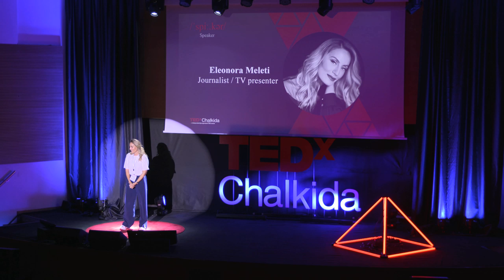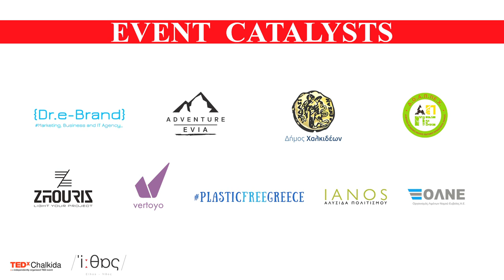The unbearable lightness of the ethos | Eleonora Meleti | TEDxChalkida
Who decides what is ethical and what is immoral? Who has morals and who doesn't? Can one remain faithful to his values and beliefs when he is in front of an "immoral" challenge?

Eleonora Meleti, a journalist and TV hostess, climbs the stage of the 3rd TEDxChalkida to disturb the quiet waters and deconstruct the "Unbearable Lightness of Morality", causing us to wonder how well do we think we know what ethos is.
 Eleonora Meleti is a Greek journalist and TV hostess who began her career back in 2001 when she decided to pursue her dream and become a journalist.

She initially worked at the TV station Alter in the department of international news.  In July 2003, following hundreds of reports, she is given the opportunity to present the newscast program, thus opening a new chapter in her carrier.

In December 2004 she will join the TV station ANT1 where she will remain in the news division as a newscast presenter until September 2005, when the station proposes to her to take over the presentation of the longest daily entertainment show in the history of Greek television. The show “Morning Coffee” with Eleonora Meleti will be for the next three years first in ratings.

In 2008, Eleonora is part of the TV Station Star, which entrusted her a 3-hour daily program in entertainment, as well as her return to the presentation of newscasts, while in 2014 she conceptualizes her new TV program, called “hashtag”, bringing on the surface important topics such as “pedophilia”, “refugees “, “prostitution”, “lethal injection” and more, and her show gets awarded.   For the last two years, she is the hostess of a late-night show called “After Midnight”, hosting interviews with people of current affairs.

Eleonora Meleti has a bachelor’s degree in French literature and a master’s degree in Italian linguistics. She holds a total of 17 certificates in French, English, Italian, Spanish and Arabic and she is active on the internet, maintaining her own blog, causing a sensation with her “sharp” pen and her remarkable texts.

She is married and mother of a 16-months-old daughter. This talk was given at a TEDx event using the TED conference format but independently organized by a local community.